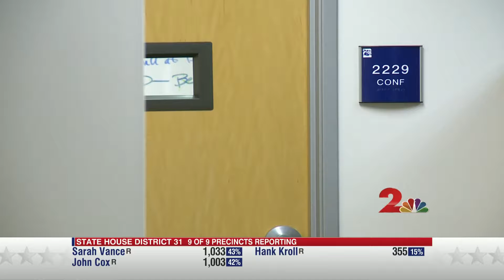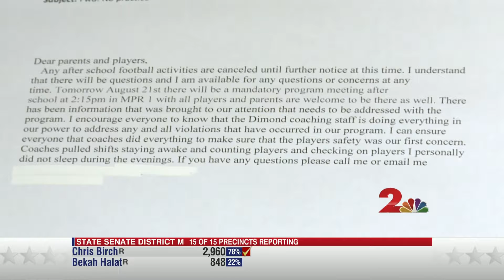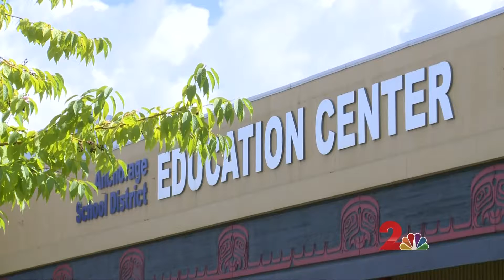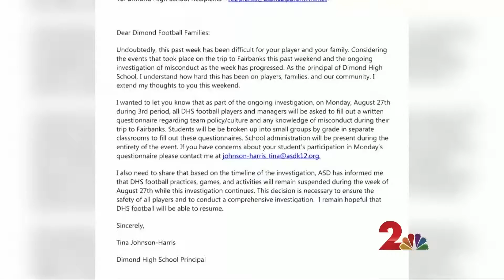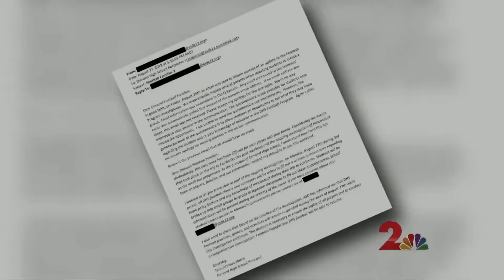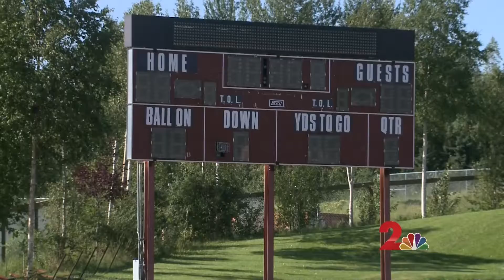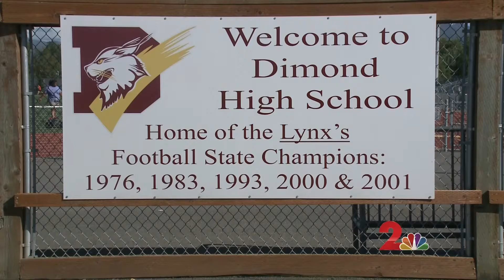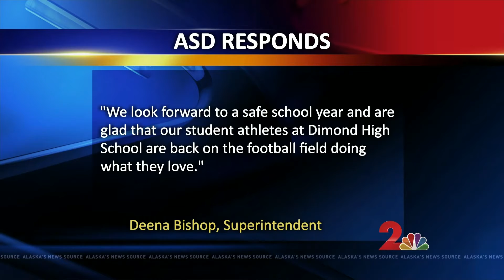The Boys Who Told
Copyright KTUU